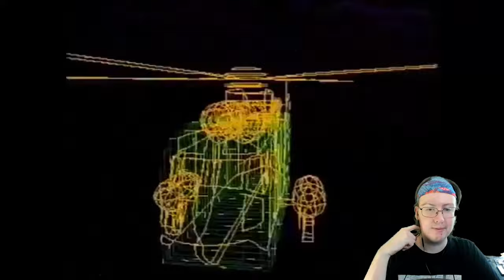American Reacts to GamesMaster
EPILESPSY WARNING: This video contains multiple instances of flashing lights

Special thanks to my Patreons: Simon Cl, Daryl, Sharon, Ser Ga Reth of House Beverage, Elizabeth, Dillon, Andreas, Worthatron, Wee Frongo, James D, David R, David L, Connor S, Emily, Stephen, Aidan, Michael B, Jonny, Andrew St, Matt G, Alex P, Phillip, Graham, James C, Shona, Z is for Zed, Chris D, Ricky, Lee M, Silonic, Nathan, Evil, Sara, Jasmine, Ged, Sidney, Rob, Dominic, Rosemary, Susan, Callum Q, Bakura, Liz, Lee P, Hywel, Liam, Xoda, Nick, Yoshi, Enter the Matrixster, R. F. Alexander, Quaid, Fenn, Jacob, Andrew R, Rebecca, Katie, Beth, Mind Explode, AWR, Sean F, Ali, John, Jake, Jordan, Lewi, Brian, Andrew Sa, Paul, Ben Y, Robbo, Simon Ch, Tom, X Pilot, Jon, Shaun, Jordey, Matthew, Alex C, Becky, Callum H, SP, Chris, Fjdjane, Stuart, Sean F, Josh, Jackomac, Matt B, Shaun K, White Dwarf, Craig, Johnny, H Grazza, Chris 2, Bekka, Shini, Steven, Sarah, Laura, Peter, Connor, E55EX, Blade, Sundeep Paul, Shane, Keithy, Thomas, Taylor, Ben V, Brogan, Eddie, Henry, Hally, Jack, Adam, Dylan, Andrew Sm, Connall, Katie M, Jman and CTLUFC for supporting the channel!